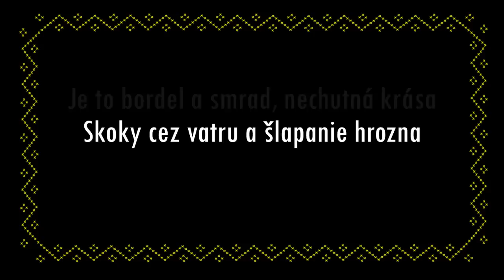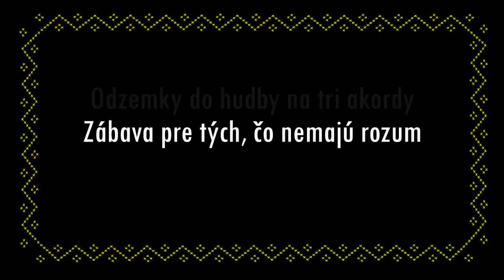Catastrofy - ZBOJNÍCKY TANEC (split 2016)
Zlý text, zlá hudba a video totálne na kokot!